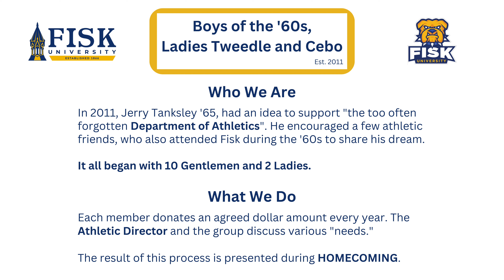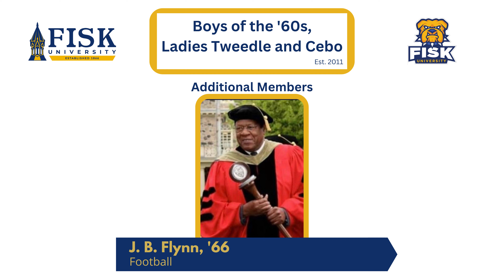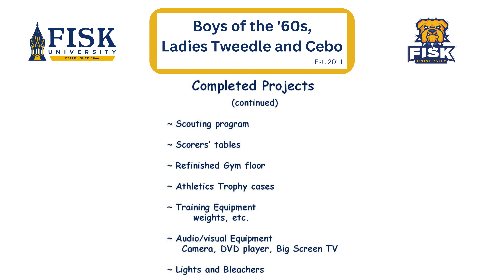Fisk University Athletics Alumni Project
A short video produced by the Boys of the '60s, Ladies Tweedle and Cebo.